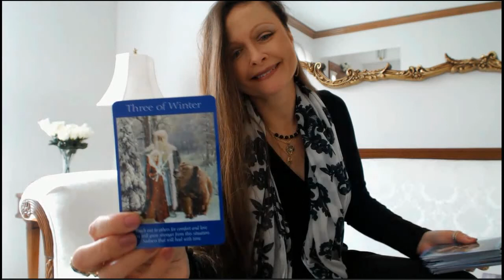Weekly Jun 18 - Jun 24, 2018 Angel, Oracle & Tarot Card Reading ALL SIGNS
Traceyhd gives the weekly angel, oracle & tarot card reading for the week of Jun 18  - Jun 24, 2018. She is using the Flower Therapy Oracle by Doreen Virtue. What do the angels want us to know? Watch & find out.